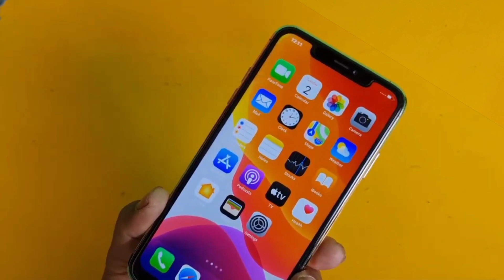২৯% ছাড় ঈদের সেরা অফার // Apple Iphone 12 Pro Max High Super Master Copy Mobile //12gb 512gb Mobile